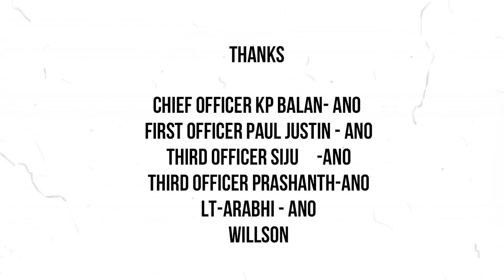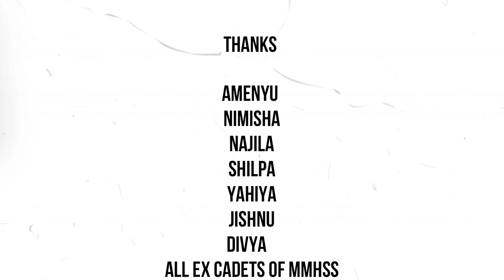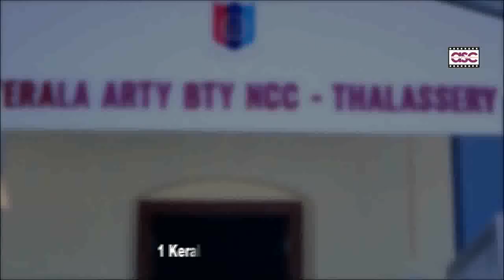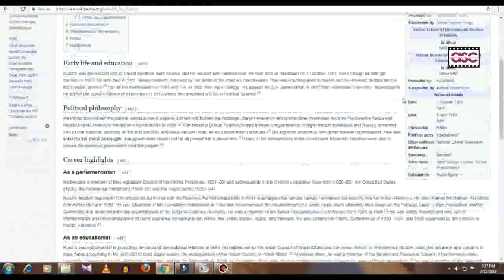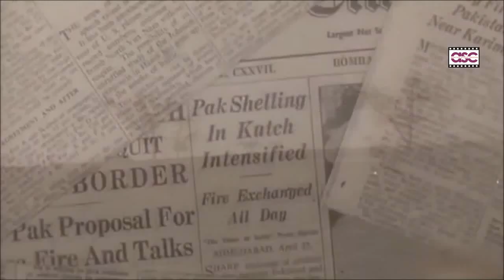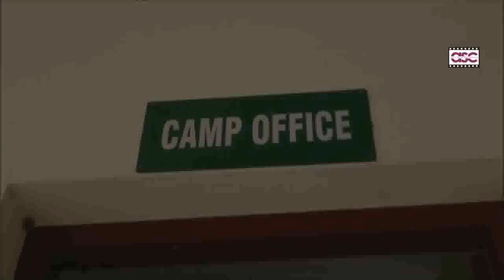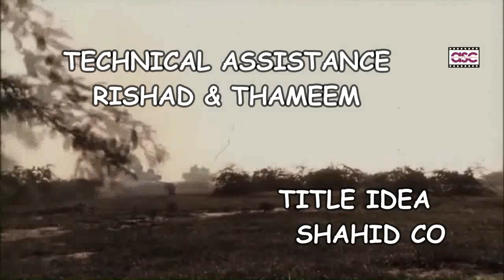Chest Up 2018 Documentary about the life of NCC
After the huge success of 'Chest Up' all over Kerala in just a span of six months, We are proud to launch it in Youtube. Chest Up which unfolds the life inside NCC had a tremendous run of screening throughout Kerala at schools, colleges and NCC offices. As a part of our effort to increase the visibility and reach to the general public and increase awareness about NCC we are sharing the documentary on YouTube. We expect the same love and support you have been showering upon us from the very beginning.

Direction/Editing : Thalib Mohamed Kassim
Concept : MP Babu Master
DOP : Neeraj , Ajmal
Script : Ghanashyam , Thalib Mohamed Kassim
Creative Director : Sadique Vanimal
Reference : Dhanya Pavithran , Sreelakshmi
Camera Assistance : Shabil
Technical Assistance : Rishad , Thameem
Promo Stills : Aqueel Khalid
Promotion : Yadhu Krishna , Roshin
Poster Design : Mohammed Shinan
Title : Shahid CO